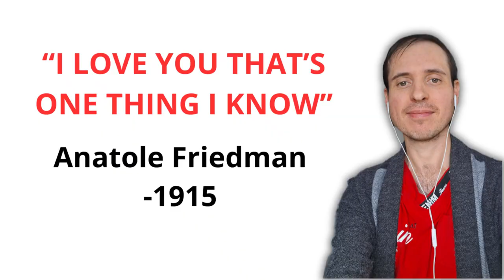Public Domain Valentines Songs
I'm showing you a few public domain valentines songs. In this video, you will see valentines day songs (no copyright).

Since these valentines songs are in the public domain, it is an opportunity for you to do cover songs or use the lyrics to do something creative. Enjoy some vintage valentine's day music.